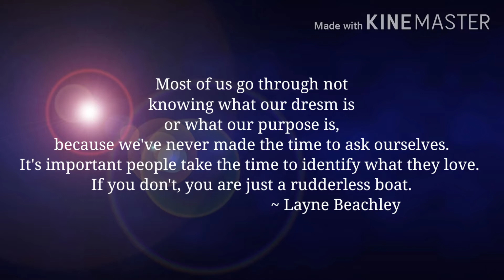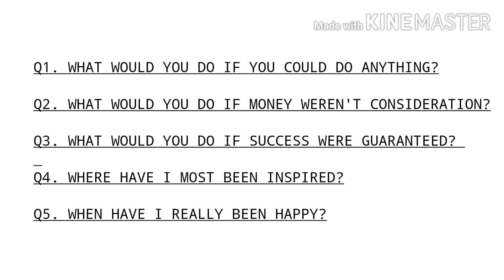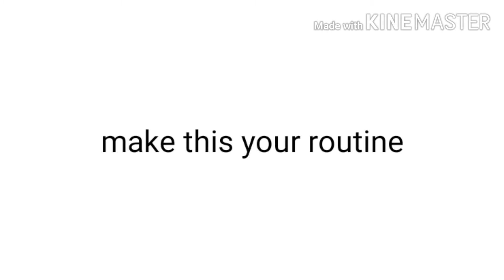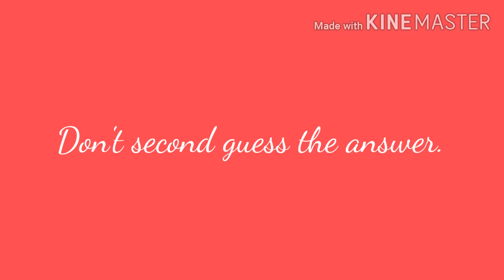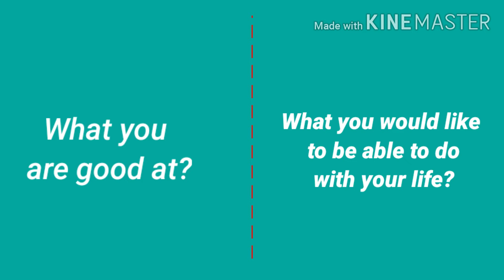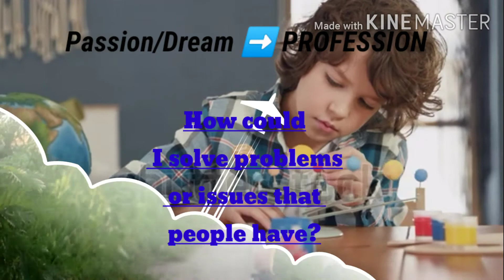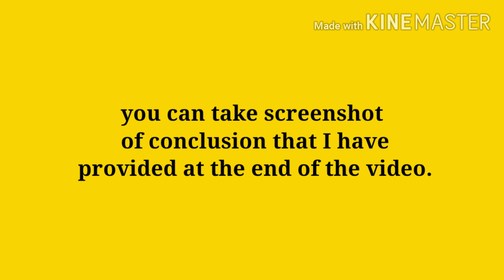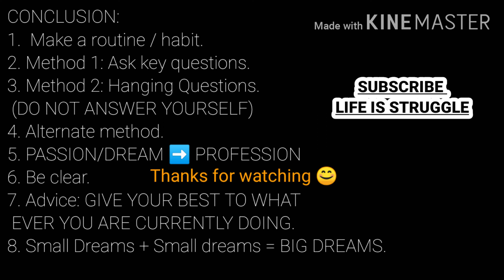NO ONE IS INCOMPETENT ! Find your Passion/Dream/Profession and boost your life .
Books have the power to change yourself and ultimately your life.
I will upload video lectures taken from famous best selling books.
Video lectures will give you  lessons of books, that will help you in every step of your life.

You can also suggest your favorite one in the comments bellow.